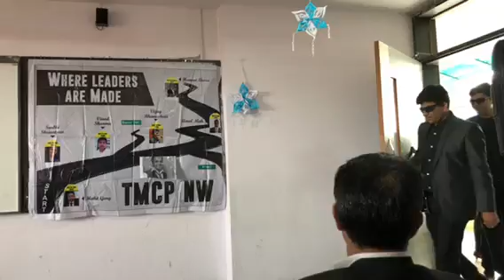TMCPNW Nautanks |Season 1|CID Ep2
ACP, Daya, Abhijeet, Purvi and Dr. Tarika in another performance during badawala meeting at TMCPNW.